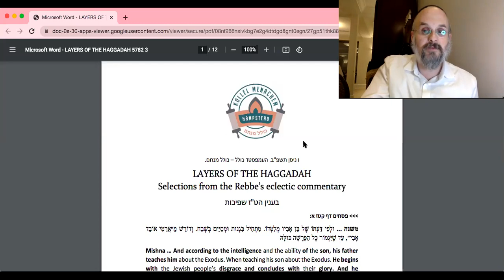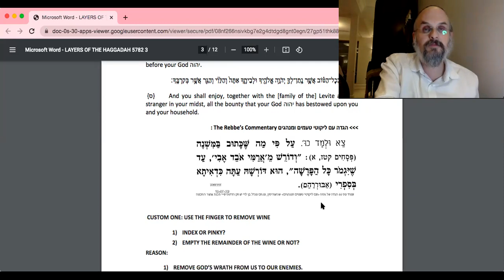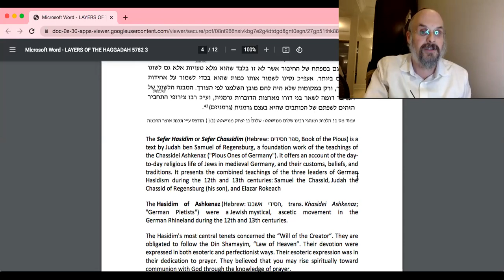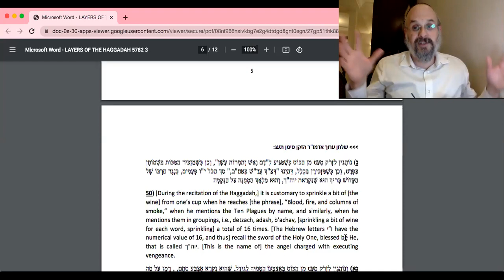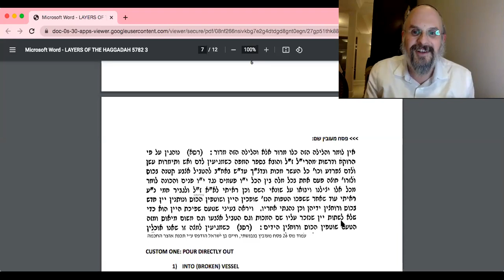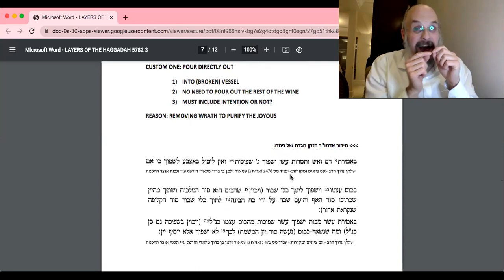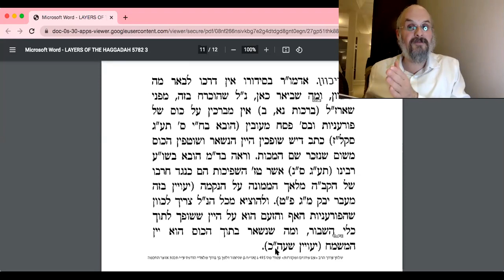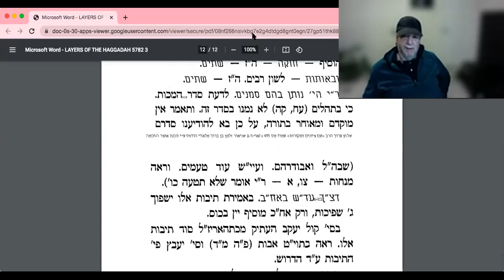HOW TO EXPEL ANGER AND BE FILLED WITH JOY!! | Selections from The Rebbe's Haggadah pt. 6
We look at the history, significance and practice of the custom to remove some wine from the cup as we recite the Ten Plagues.

When did the custom start?

What is its significance?

Do we use the finger to remove the wine? Or pour directly out of the cup? What’s the difference?

What do we do with the remaining wine in the cup?

The Rebbe’s commentary opens a fascinating window into this mystical practice.

A little about the Rebbe’s Haggadah.

Written at the behest of his father-in-law the Previous Rebbe in 5706, the Haggadah is, in some ways, the only complete Sefer the Rebbe officially “wrote”. (The Hayom Yom is a “collection”, and the Sichos/Maamorim are transcripts of his talks, many of which he reviewed and edited. The Rebbe also wrote a biography of the 4th Chabad Rebbe, the Mahrash - Rabbi Shmuel of Lubavitch OBM).

As a running commentary on the Haggadah, it was written and emended a number of times throughout the years. As Chassidim, we ought to be studying this work and digging its depth as much as we can.

In this Haggadah, we get a window into the Rebbe’s attention to detail (the precise wording of the Haggadah, the specific detailed customs and their sources, the history of any particular passage or phrase), as well as the breadth and depth of the Rebbe’s Torah knowledge (comparing varied versions of the Haggadah, collecting insight from every level of Torah - Halacha, Kabbalah, Midrash, Talmud, etc - and adding nuance to them all).

Since its publication, many Seforim have been written as super-commentary to the Rebbe’s original commentary.